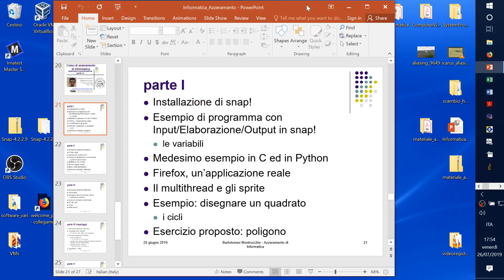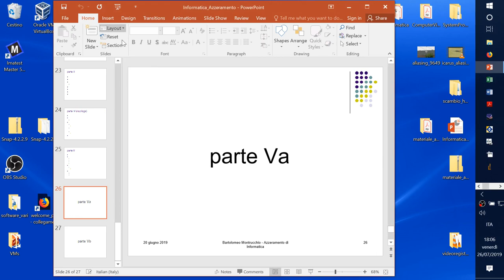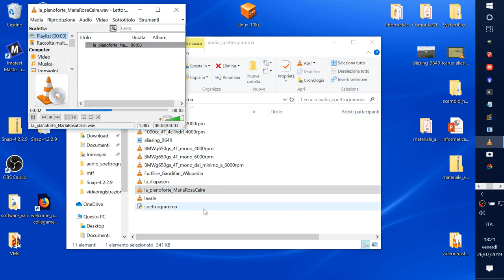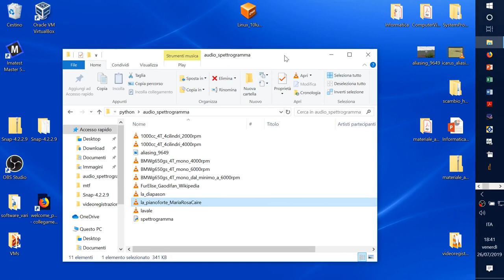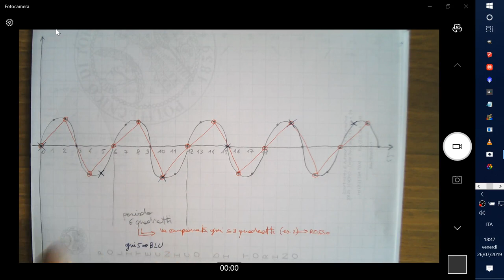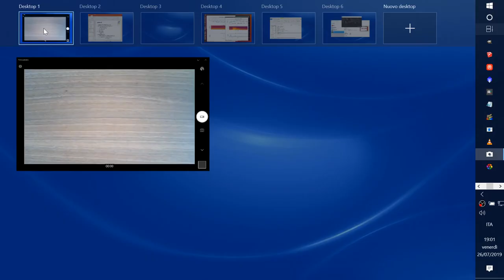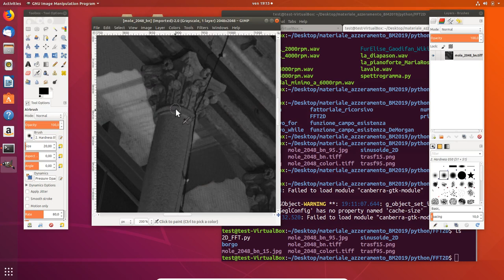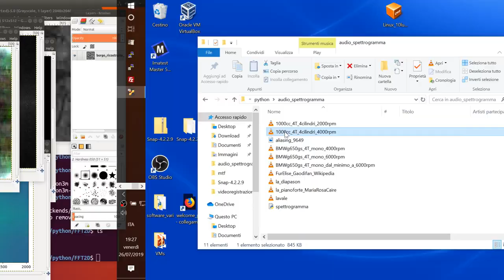Azzeramento Informatica parte Va - Applicazioni/Problematiche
Corso integrativo (5 parti, 9 filmati, 10 ore) di azzeramento di Informatica per studenti al termine del quinto anno delle scuole superiori e per tutti coloro che vogliono possedere i primi rudimenti di Informatica e di Programmazione.
I minutaggi nell'indice permettono di andare con un click ai punti scelti del filmato corrente. Per vedere singoli argomenti di altri filmati passare prima al relativo filmato cliccando sull'URL YouTube del filmato desiderato (al fondo della prima riga di ogni parte) e poi cliccare sul minutaggio nella descrizione del relativo filmato.
I nove filmati, il file materiale_azzeramento_BM2019.zip e la macchina virtuale Linux_18_04_27lug2019.ova sono in
Per richieste scrivere a Gli argomenti scelti, così come eventuali errori ed omissioni, sono esclusivamente una mia responsabilità e non della istituzione di cui faccio parte. Il corso è offerto così come è, senza garanzia.

Snap! installazione 2m46s
I programma 8m14s
variabili 10m20s
assegnazioni 13m59s
operaz. aritmetica 18m58s
programma es. C/Python 19m25s
Firefox 22m50s
Treccani 26m30s
bug e 10 linee/giorno 27m25s
Snap! multithread 29m10s
sprite penna 36m28s
cicli 37m30s
salvataggio progr.  40m50s
es. poligono 41m50s

soluz. es. 2m19s
operatori 9m48s
if_then_else 11m18s
numeri primi  19m45s
repeat until 22m10s  (for/while IVb 1h19m45s)
campo esistenza/operatori logici 36m20s
transistor/bit/byte 53m40s
basi/err.numerico 58m10s
es. fattoriale 1h09m09s

desktop multipli Win10 2m45s
soluzione es. fatt. 3m58s
Virtual Box 14m38s
consiglio acquisto computer 21m57s
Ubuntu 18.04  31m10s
Win10  32m45s
Guest Additions Win10 55m00s
tastiera ITA Win10 1h1m45s

Guest Additions Linux  3m31s
install. Firefox(W10)/varie(Linux)  6m02s
install. CodeBlocks (Win10) 14m30s
install. Python/CodeBlocks (Linux) 22m30s
CodeBlocks (Linux) I programma 28m37s
CodeBlocks (Win10) I programma  32m35s
Install. Python (Win10) 36m10s

linea comando/Win10/Linux 1m55s
nano/Notepad 33m0s
IP/reti/ssh/nmap/web server 35m55s
VBox NAT network 39m10s
ssh/nmap/firewall 45m58s
processi in background (Linux) 53m0s
web server 55m0s
Appunti di Informatica Libera 59m15s
es. directory  1h0m5s

VBox Import Appliance 3m30s
soluz. es. directory 8m20s
Mac OSX/Linux/terminale 9m18s
install. Linux 17m45s
soluz. es. directory 18m25s
password Linux 20m35s
nano 22m30s
pip3/Python 23m25
consumo corrente Mac 29m8s
USB key/umount Mac 35m36s
ssh Linux-Mac  40m25s
sftp Linux-Mac 44m12s
USB key Linux - Mac 50m55s
cestino 51m20s
Raspberry/ASM  55m40s
Mathematica 1h6m28s
ssh -Y (display remoto) 1h6m45s
licenze CC 1h12m15s

USB key 1m45s
progr. snap!/C/Python  4m25s
num.primi  4m40s  14m30s
modello di funzion. CodeBlocks/Jupyter
     edit/compil/link/esecuz./debug/prof - edit/interprete C/Python 6m50s
Exec format error 14m45s
CodeBlocks Linux  16m20s
CBlocks Win10 (Va- 04:42)
CBlocks debugger  21m38s
repeat until vs while  27m25s  28m58s    (for/while 1h19m45s)
test con = (snap!) o == (C/Python)  30m14s  1h13m38s
return 32m58s vedere Raspberry (IVa-1h04m50s)
variab. booleana in C 33m28s
valori in memoria e indirizzi (puntatori) 34m40s
riepilogo linguaggio C  38m05s
progetto CBlocks su disco  40m18s
num.primi in Python 41m52s
indentazione Python 4 spazi  42m25s
variab. logiche/booleane in C vs. Python 43m35s
lanciare progr. Python 45m18s
esecuz. diretta progr. Python  46m18s
riepilogo realizz. progr. 49m0s
campo esist.  51m2s
negazione espr. booleana  52m45s
De Morgan  54m35s  1h0m42s  (errata: -2 e non 2 e -1 e non 1)
ovvero - ExOR  56m30s
campo esist. De Morgan 1h2m45s
err.virgola mobile 1h4m40s
err.virg.mob.in C 1h6m28s
err.virg.mob.in Python 1h7m33s
1000 cifre binarie e conti in aritm. decimale esatta  1h8m20
fattoriale iterativo while/for ed errori numerici (snap!/C/Python) 1h11m42s
fatt. ricorsivo snap!/C/Python 1h21m5s

+ Va Applicazioni/Problematiche 00:00
grazie 04:42
CBlocks Win10-probl.install. 05:52
Per Elisa 17:25
La4 diapason 24:40
diapason 27:15
voce 27:13
piano 27:56
teor.del campionamento 46:00
aliasing 48:00
errata: 10 campioni e 4000 Hz 01:04:55
libro Frova 01:08:05
motori4tempi 01:08:50
FFT2D immagini 01:17:50

snap! 5.0.3 nella macchina virtuale Linux 2m14s
multithread in snap! 2m44s
progr.concorrente (banca) in snap! 5m0s
progr.concorrente (banca) in C++ 37m0s